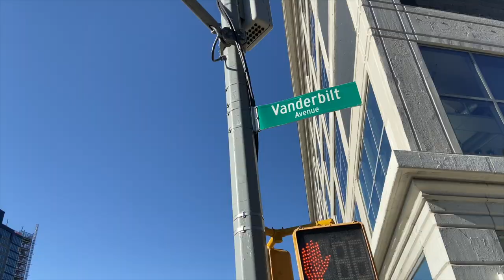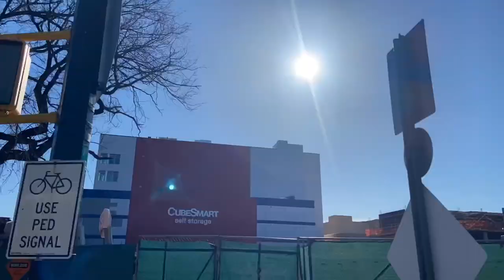Hot Dog Eater Fifty Kilo Meter Orientation 2022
Carl talks about 'need-to-knows' for the first running of the Hot Dog Eater event. Then we go on a virtual tour of the 50k route.